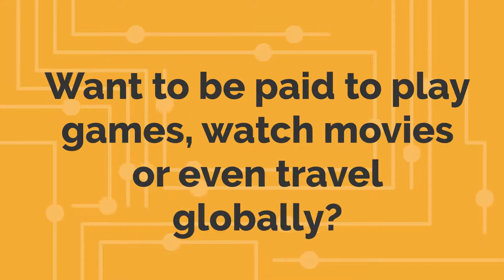QBean Coin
Want to be part of the Next Revolution that will take the Crypto Market By Storm? and receive 5 free Qbean coins.